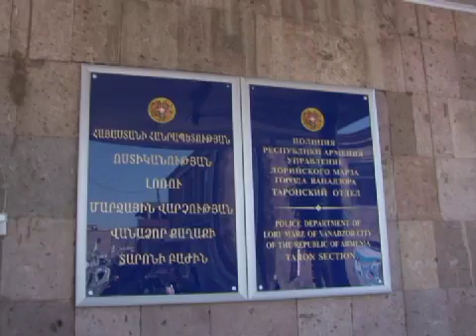Սպանություն Վանաձորում. ողբերգական և անհեթեթ